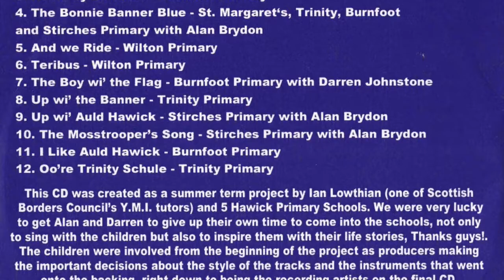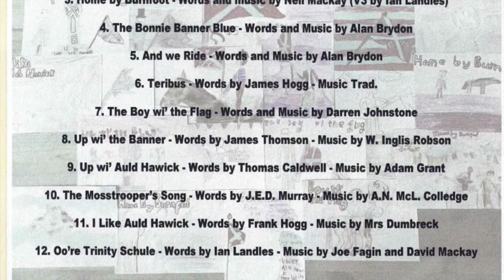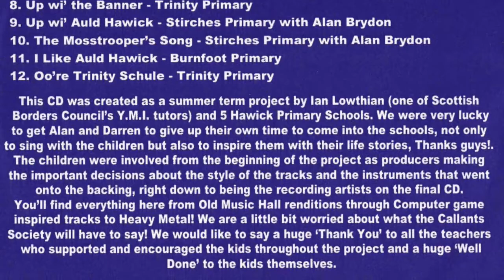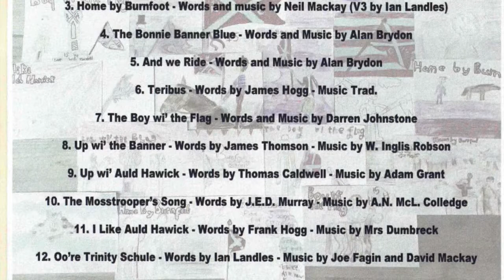The Border Queen - Trinity Primary School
As you can see from the video, this is one track from a whole CD of Hawick Common Riding Songs. This was an epic project, funded by the 'Youth Music Initiative' in which the kids had free rein over the production, so some tracks have ended up Pop Songs or even Heavy Metal numbers!!!
I blame the kids.